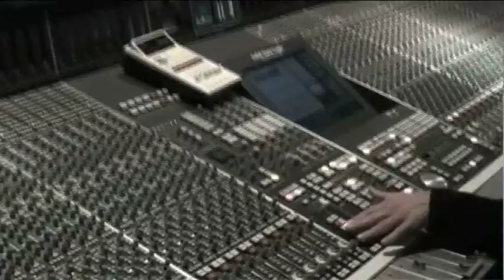Mister Jack - Ain't Gonna Let You Go Preview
Preview to the brand new single by Mister Jack, this skank-a-thon is guaranteed to get you on your feet, full of fun and frolics. A summer anthem that's destined to spin on your iPod this season.

Get a free mp3 on the website and grab your copy over on iTunes